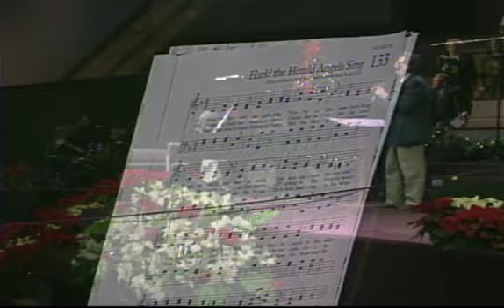ABT SMW - Gods Gift Of Peace - Dec/28/1997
1956 Baptist Hymnal Hardcover -

Great Hymns of the Faith Hardcover –

Sunday Morning Worship Hour at the Akron Babtist Temple in Akron Ohio
Gods Gift Of Peace - Dec/28/1997

Started in 1934, the Akron Baptist Temple was the largest church in North America. The Akron Baptist Temple was a Baptist house of worship located on Manchester Road in Akron, Ohio. The congregation first met in 1934 and the church was officially organized a year later. In the years that followed, Akron Baptist Temple grew to be one of the first megachurches in the United States, and at its peak was considered the largest church in North America.

Filmed in Akron by WKAR AM & TV and WAKC-TV 23.
Saved and digitized by Dungeon Studios Prototyping.
Sunday Morning Worship Hour with Dallas R. Billington

🎼 Worship Choir: Dave Hoffman -solo: Childrens Chior Sr. High Choir Lisa Lee -solo